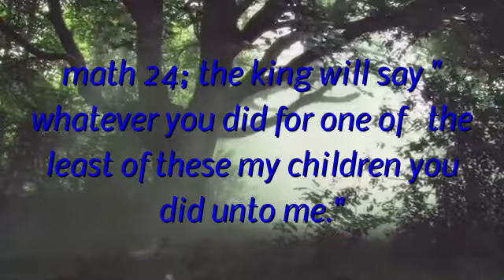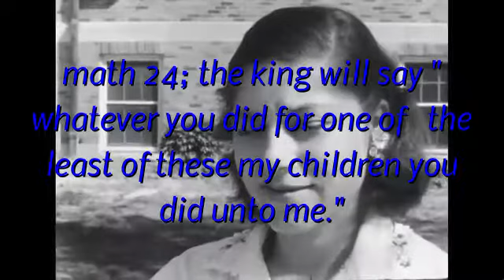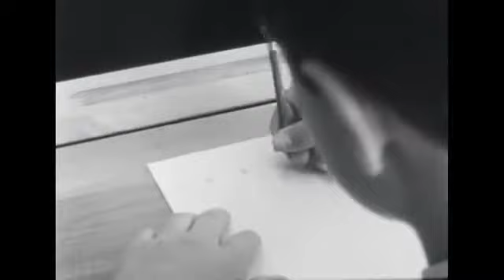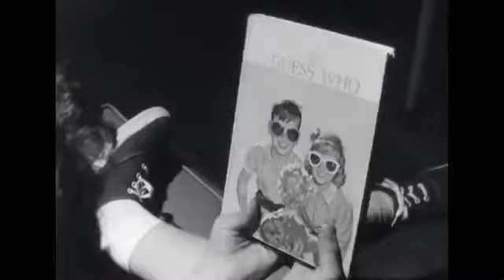You raise me up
chris maeder Former missionary,worship leader and recording artist.
I wanted to add that I have a son w autism and another with a learning problem and God has used this in a beautiful way.
 I believe in church eldership without pay. church buildings should be a last resort.
1.  mathew 22:37  ‘Love the Lord your God with all your heart and with all your soul and with all your mind.’
2.  mathew 10:8 Heal the sick, raise the dead, cleanse those who have leprosy, drive out demons. Freely you have received; freely give.
3.  mark 12:31  The second is this: ‘Love your neighbor as yourself.’There is no commandment greater than these.”